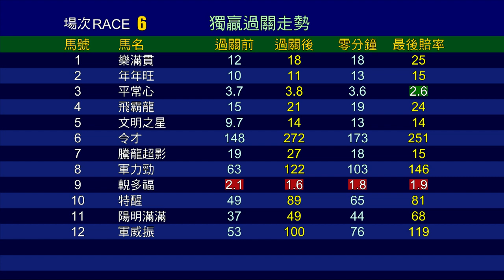【賽後你點睇】20/21 #32 跑馬地夜賽 — 第6場（12月23日）